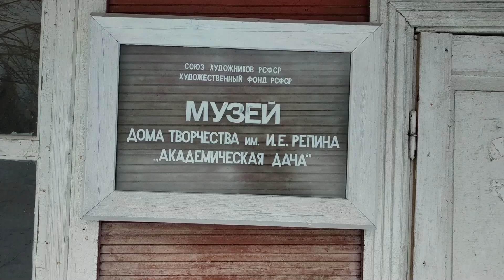1112 КРАСКИ ИЗ НАБОРА _ рисование. Короленков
1112 КРАСКИ ИЗ НАБОРА _ рисование. Короленков

*  Подпись к картине
*  Можно начать писать красками из набора
*  Видение художника

Приглашайте!